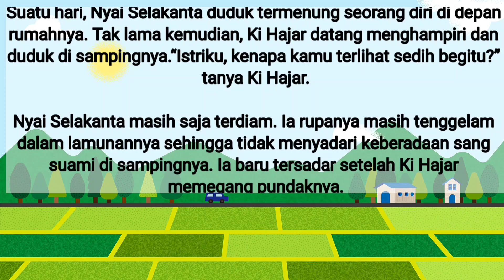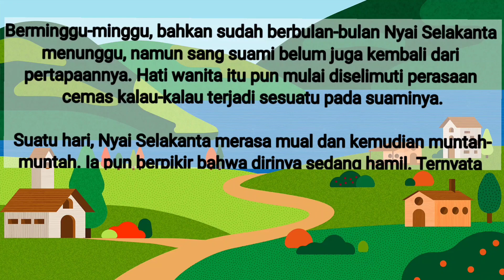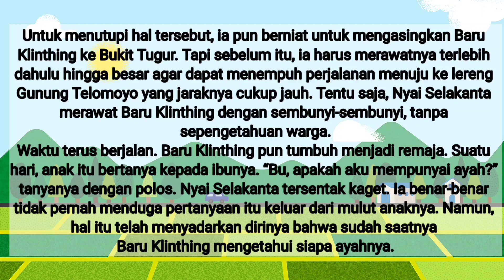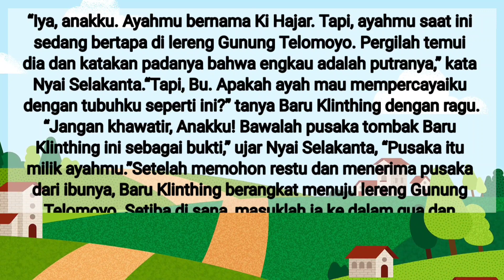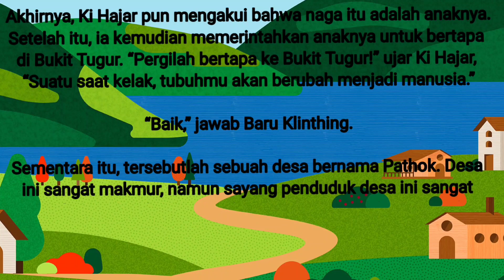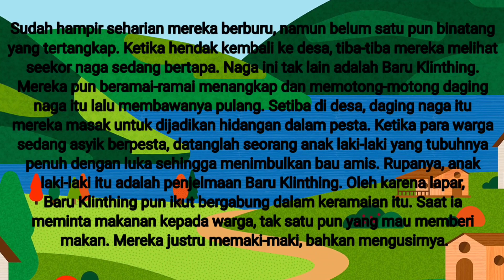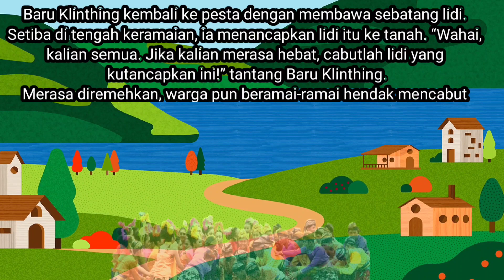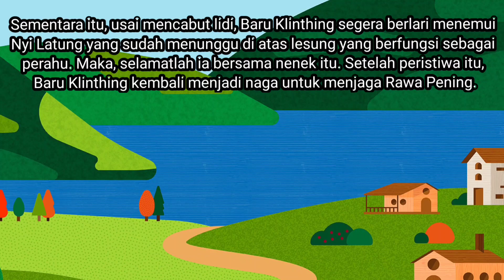Awal Mula Rawa Pening | Cerita Rakyat Nusantara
di daerah Rejang, Bengkulu ada sebuah kerajaan yang dipimpin oleh seorang raja bernama Ratu. Ia seorang pemimpin yang adil dan bijaksana. Di bawah kepemimpinannya, kerajaan tersebut berkembang menjadi sebuah kerajaan yang aman dan makmur. Ratu mempunyai seorang putra bernama Raden Serang Irang dan seorang putri bernama Putri Renong Bulan.
Bagaimana kellanjutan videonya simak sampai selesai ya.